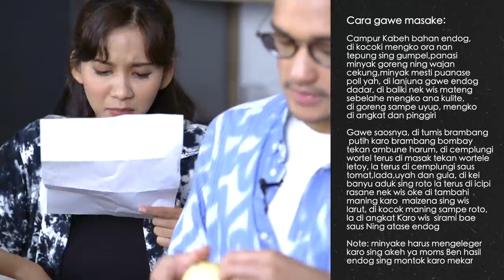Saus tepung ala Afgan [Battle of the flavors] | Lost In Recipes Eps 9 [PART 1]